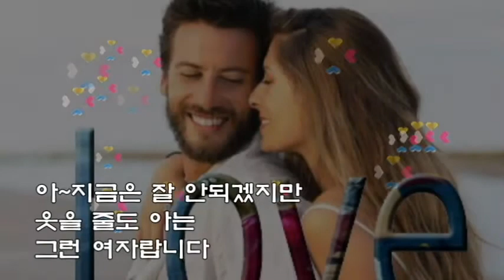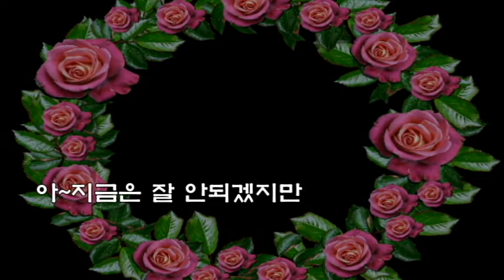전미경 💖여자랍니다💖(가사)